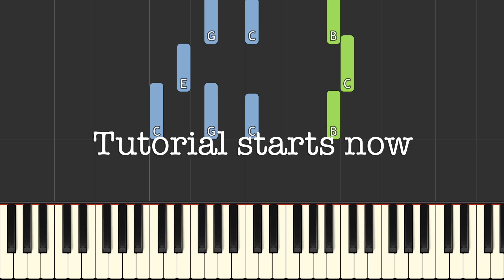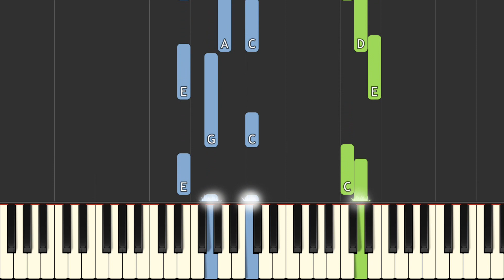Twenty one pilots Heathens Piano Tutorial Instrumental Cover